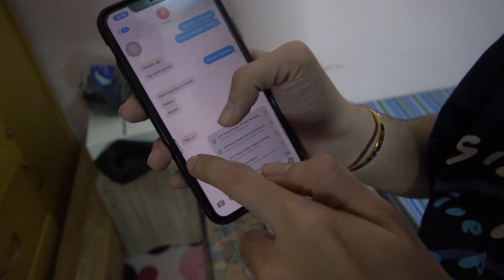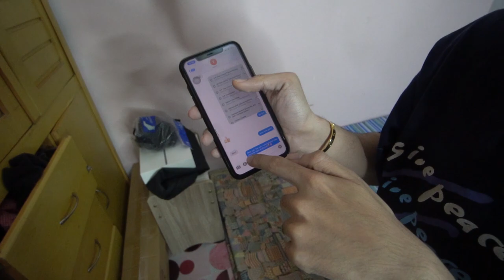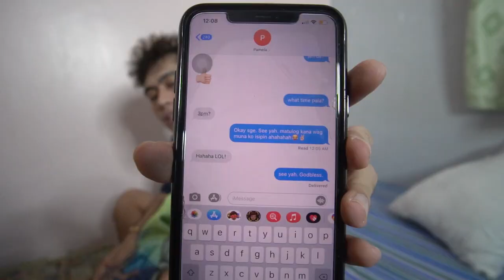NAKASAMA KO NA ANG TOTOONG MAKAGANDA | MerPam naba to?(BAWAL KILIGIN)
parang ako yung kinilig dito ahahhah